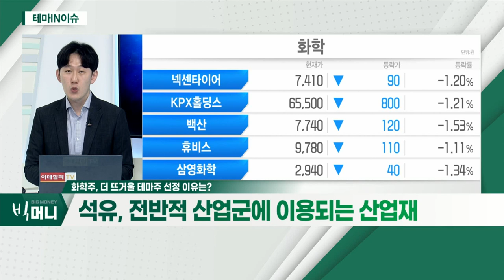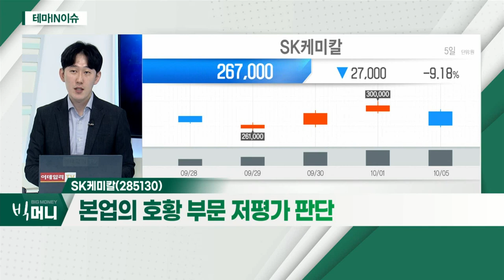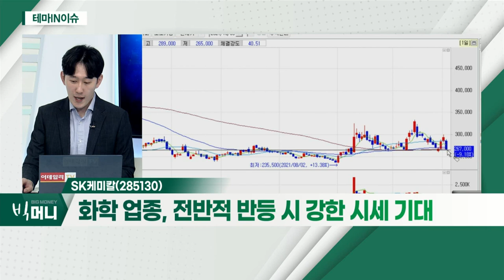SK케미칼(285130)... 화학주_테마IN이슈 (20211005)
- 화학 섹터, 원자재 가격 상승… 추가 상승 예상
- 석유, 전반적 산업군에 이용되는 산업재
- 저평가 화학주, 시장 하락세 '헷징' 전략

SK케미칼(285130)
- 'SK바이오사이언스' 관련주로 분류
- 본업의 호황 부문 저평가 판단
- 화학 업종, 전반적 반등 시 강한 시세 기대